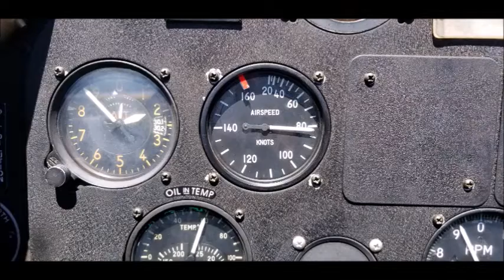PT 13 Stearman Ride September 1 2022